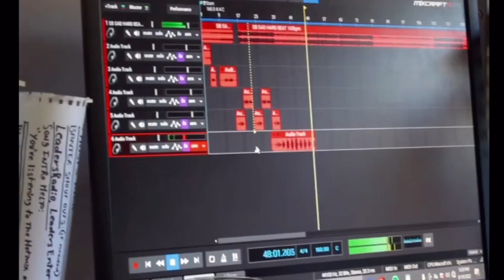Jayso - Notice (Official Video)